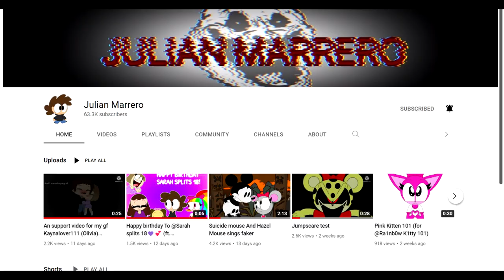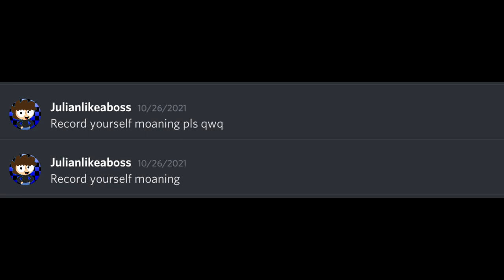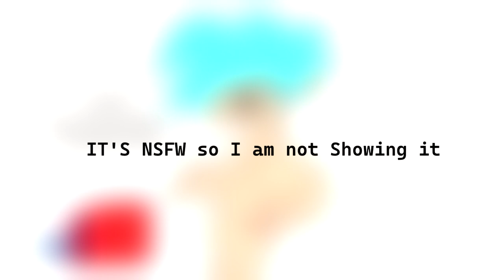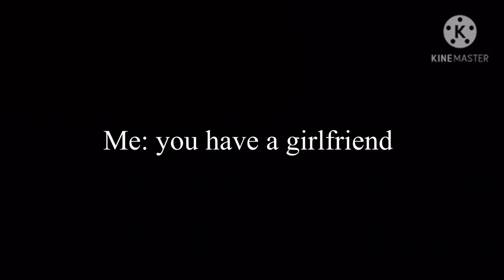Julian Marrero: The downfall of his actions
Credit to kay for the Screenshots

WARNING: this Vid may contain NSFW art and some cringy stuff so          Just to be warned-
Watch the whole video before commenting
So we are back again Julian has been uploading videos once again after all of the weird stuff his done He is still doing content on youtube
So if you see him on YT please report him and do not even brother to like his videos because They look pretty bad
If you want to help people make Julian down (doubt he would quit) but still
Join the Julian allegations server